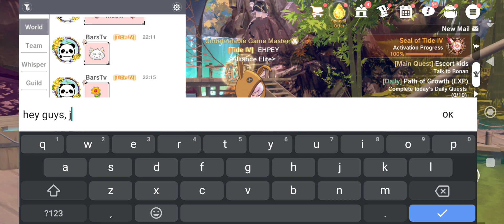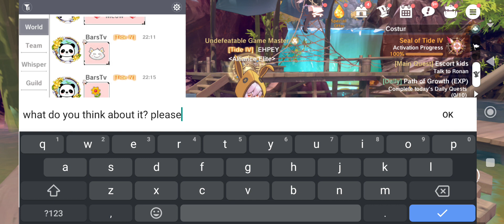The Legend of Neverland: NEWEST FLOWER FAIRY PREVIEW